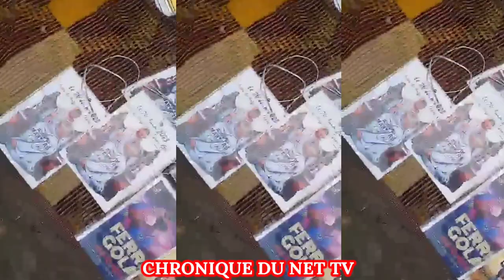Ferre Gola Stade des Martyrs 14 Heures deja. Plein